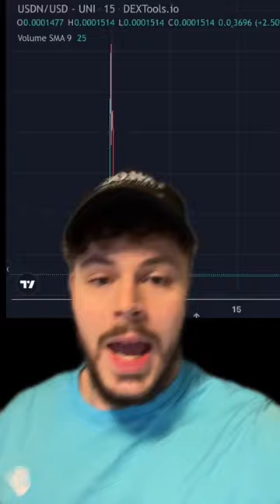This Guy Made 114 Crypto SCAMS In 1 Month...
On the Crypto Mason channel, we are building a global community that cares about health, wealth, and self. A community of like-minded people who are looking to transform every aspect of their lives.

I am Mason Versluis or "Crypto Mason. I am a cryptocurrency investor, digital creator, and internet entrepreneur. Through my content, I mix crypto and finance with spirituality and philosophy.

The cryptocurrency market and blockchain technology have expanded and upgraded. Crypto is taking the world by storm. My channel aims to teach cryptocurrency to beginners and transform them into experts. This channel is my outlet for me to express my opinions and thoughts on the current crypto and financial markets. We cover crypto news, XRP news, Hedera Hashgraph, XDC, XinFin Network and many other cryptos. Some of the crypto altcoins we regularly talk about include XRP, HBAR, ALGO, QNT, XLM, ENJ and more.

I offer a unique perspective compared to channels like BitBoy Crypto, XRP Chiz, Bearable Bull, ExtraVOD, Crypto Casey, Crypto Zombie, or Crypto Kirby, in that I am very into spirituality and deep esoteric knowledge. This comes out in my cryptocurrency analysis and when making videos about crypto.